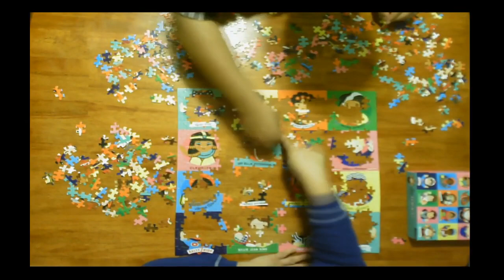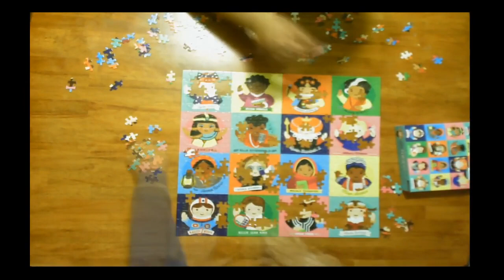Little Feminists Puzzle 500 Piece (W Mom)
Putting together a 500 piece puzzle with mom. Enjoy and more to come!